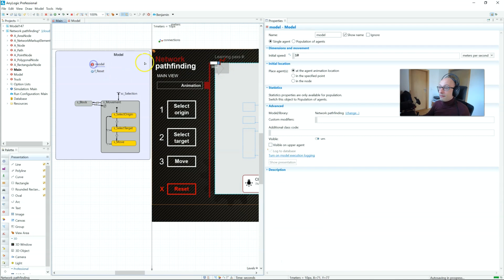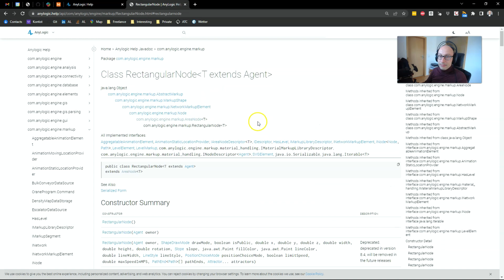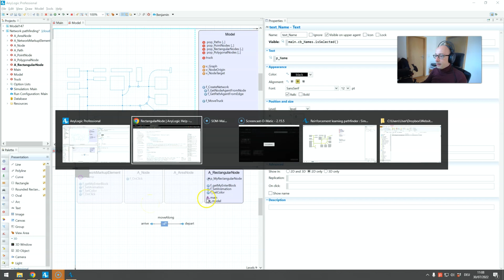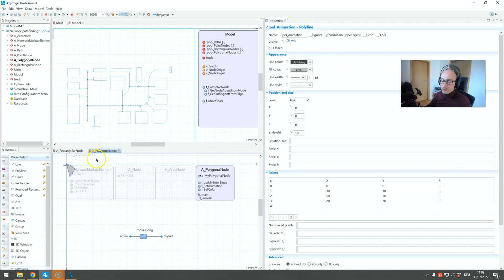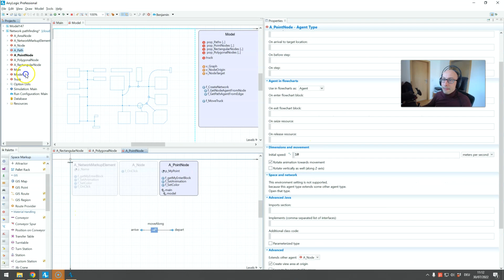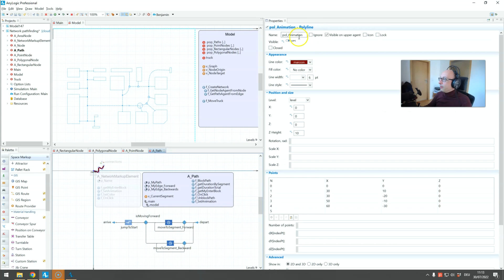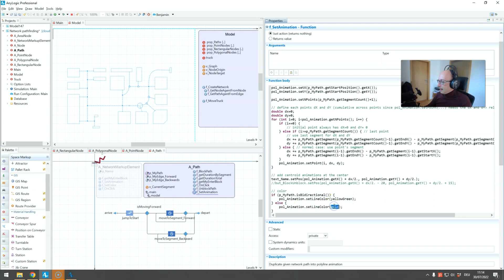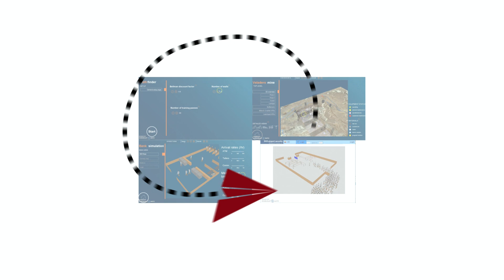Agent-based AnyLogic networks - Part 3: Agent instantiation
In this third part, we learn how we create (instantiate) agents that will represent our network nodes and paths. This forms the most powerful aspect of this approach: If any node/path is an agent, we can do anything with them.

More info, the model itself and the other videos in the series can be found